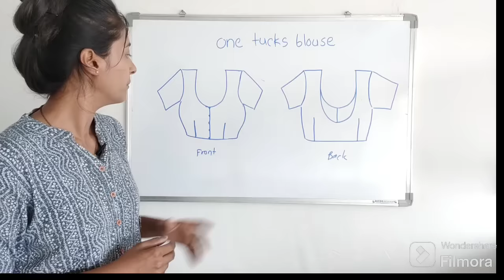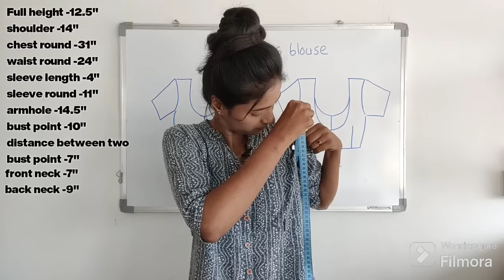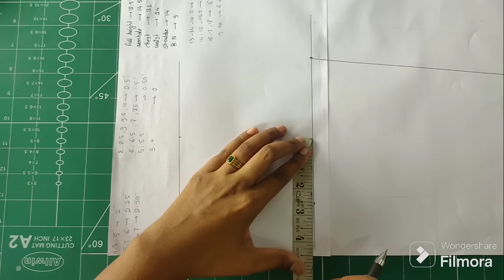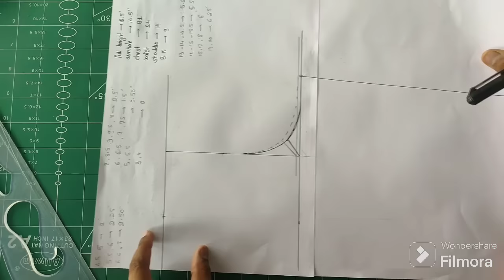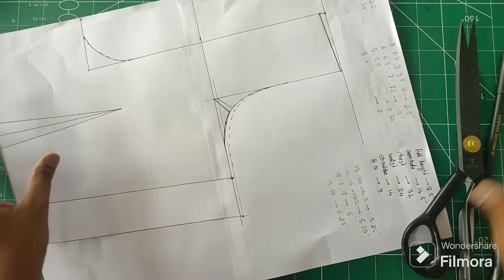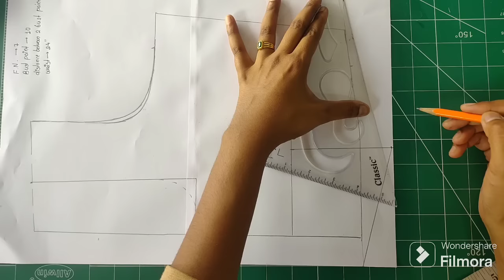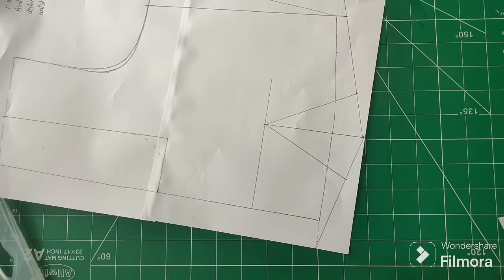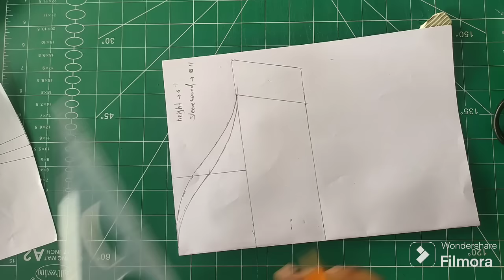| Ep-3 | One tucks blouse cutting and stitching ✂️ | simple blouse paper cutting easy method😀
Hi
I am Designer Dhanashri and started blouse master class for beginners and who wants to learn blouse making